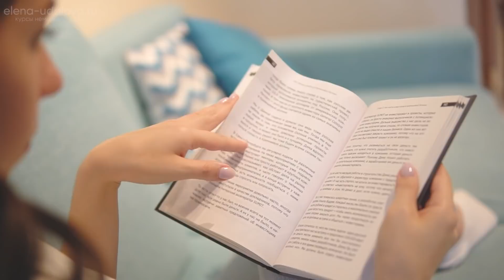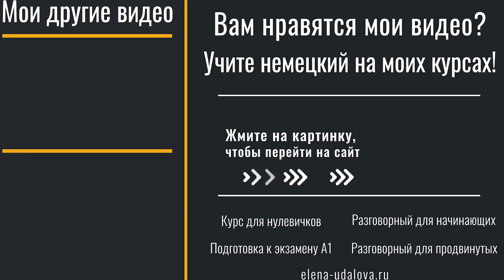⏳ Мой день на немецком языке. Mein Tag (Текст и перевод в описании под видео)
Хотите учить немецкий под моим руководством?

Всем привет! С вами Елена Удалова, преподаватель немецкого языка.

В этом видео я расскажу Вам о моем дне на немецком языке. Тема Mein Tag / Mein Tagesablauf подойдет для начинающих уровней немецкого А1-А2. Давайте опишем наш день по-немецки!

🚩Перевод фраз из видео:  🚩

1. Ich wache jeden Tag gegen 8 Uhr auf. - Я просыпаюсь каждый день в 8 часов.
2. Mein Wecker weckt mich. - Мой будильник меня будит.
3. Ich kann dann noch 5 Minuten im Bett bleiben und anschließend stehe ich auf. - Затем я могу остаться в кровати еще на 5 минут и после этого я встаю.
4. Nach dem Aufstehen gehe ich normalerweise ins Bad. - После подъема обычно я иду в ванную.
5. Ich dusche, putze mir die Zähne, wasche mir das Gesicht und danach creme ich mir mein Gesicht ein. - Я принимаю душ, чищу зубы, умываю лицо и после этого наношу на лицо крем.
6. Als nächstes gehe ich zurück ins Schlafzimmer und mache mein Bett. - Затем я иду обратно в спальню и заправляю кровать.
7. Manchmal mache ich auch Morgengymnastik. - Иногда я также делаю зарядку.
8. Dann gehe ich in die Küche und bereite mein Frühstück zu. - Затем я иду на кухню и готовлю завтрак.
9. Gewöhnlich esse ich zum Frühstück ein paar Eier und Haferbrei und trinke einen Tee. - На завтрак я обычно ем пару яиц и овсянку и пью чай.
10. Nach dem Frühstück wasche ich das Geschirr ab und gehe zu meinem großen Kleiderschrank. - После завтрака я мою посуду и иду к моему большому шкафу с одеждой.
11. Ich ziehe mich an. - Я одеваюсь.
12. Heute trage eine Jeans und ein T-Shirt. - Сегодня я ношу джинсы и футболку.
13. Dazu einen Gürtel und eine Kette. – Вдобавок к этому ремень и цепочку.
14. Manchmal gehe ich nochmal zurück ins Bad und schminke mich. - Иногда я иду еще раз в ванную и крашусь.
15. Und erst danach kann ich anfangen zu arbeiten. - И только после этого я могу начать работать.
16. Ich arbeite von zu Hause aus. - Я работаю из дома.
17. Ich muss also nicht ins Büro gehen. - То есть, я не должна идти в офис.
18. Ich brauche mich nur an meinen Tisch zu setzen. - Мне нужно лишь сесть за мой стол.
19. Ich klappe meinen Laptop auf und beginne mit meinen Aufgaben. - Я открываю мой ноутбук и начинаю выполнять мои задачи.
20. Ich gebe Unterricht, Webinare und entwickle meine Kurse weiter. - Я провожу занятия, вебинары и разрабатываю дальше мои курсы.
21. Apropos Kurse. - Кстати, насчет курсов.
22. Wenn ihr daran interessiert seid, findet ihr weitere Informationen über meine Kurse unter diesem Video. - Если вы заинтересованы в этом, вы найдете дополнительнрую информацию о моих курсах под этим видео.
23. Und weiter geht´s. - Идем дальше.
24. Ich produziere auch Videos für YouTube und drehe Storys für Instagram. - Я также создаю видео для Youtube-видео и снимаю сторис для Instagram.
25. Mein Instagram findet ihr links unten. - Мой Instagram вы найдёте слева внизу.
26. Und zwischendurch mache ich natürlich eine Mittagspause. - И между тем я, конечно, делаю обеденный перерыв.
27. Nach der Arbeit gehe ich manchmal spazieren, wenn das Wetter gut ist. - После работы я иду иногда гулять, если погода хорошая.
28. Falls das Wetter schlecht ist, bleibe ich zu Hause, lese ein Buch oder gucke einen Film oder eine Serie. - Если погода плохая, я остаюсь дома, читаю книгу или смотрю фильм или сериал.
29. Dreimal pro Woche gehe ich auch ins Fitnessstudio und nehme Tanzunterricht. - Трижды в неделю я также хожу в спортзал и беру уроки танцев.
30. Manchmal gehe ich abends einkaufen. - Иногда по вечерами я хожу за покупками.
31. Wenn ich darauf keine Lust habe, bestelle ich etwas nach Hause. - Если у меня на это нет желания, я заказываю что-нибудь домой.
32. Gegen 7 Uhr gibt es bei mir Abendessen. - Около 7 часов у меня ужин.
33. Gegen 11 Uhr verschwinde ich im Bad, dusche, putze mir die Zähne, wasche mir das Gesicht und creme es ein. - Около 11 часов я исчезаю в ванной, принимаю душ, чищу зубы, умываю лицо и наношу на него крем.
34. Und dann gehe ich ins Bett. - А затем я иду в кровать.
35. Dort schreibe ich noch kurz einen Plan für den nächsten Tag, stelle meinen Wecker wieder auf 8 Uhr, schalte das Licht aus und schlafe irgendwann ein. - Там я быстренько пишу план на следующий день, ставлю будильник снова на 8 часов, выключаю свет и когда-нибудь засыпаю.